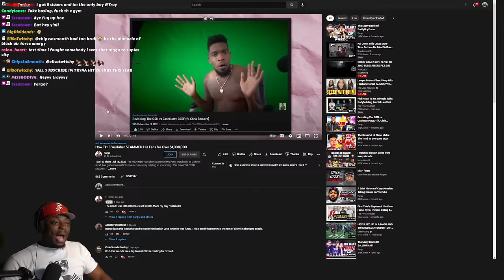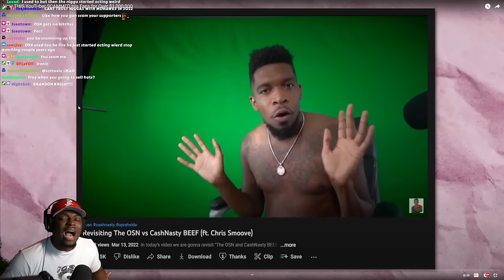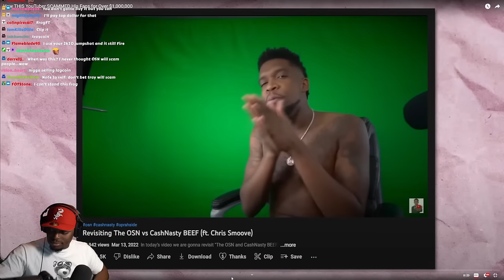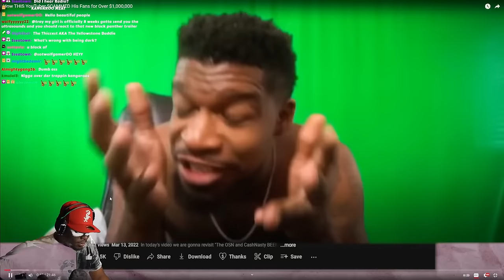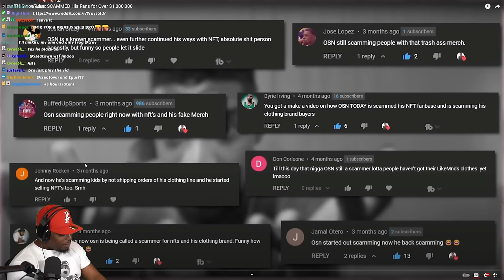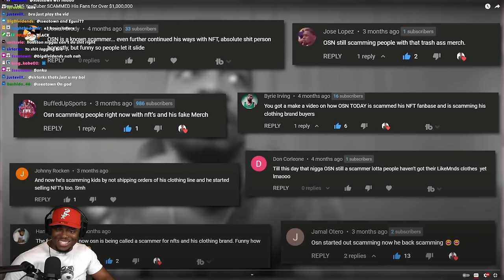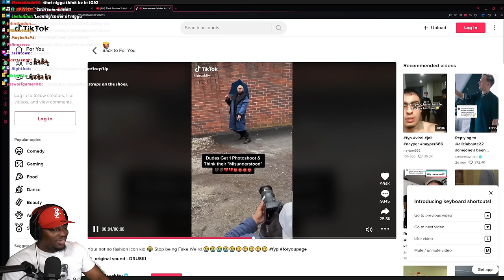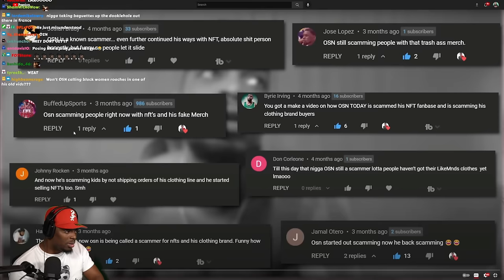TRAY REACT TO How THIS YouTuber SCAMMED His Fans for Over $1,000,000